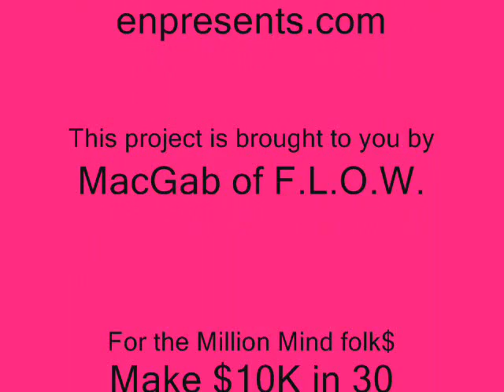F.L.O.W. presents SF Bay Area Fastest Stylist (Salon Genesis)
Latoya Gomez celebrates her 33rd with Big Von and Mind Motion Punk Rock Style @ the Blue Macaw in San Francisco, Ca. Part 2 celebration at Maxwell Lounge in Oakland, Ca

For the Love Of Women